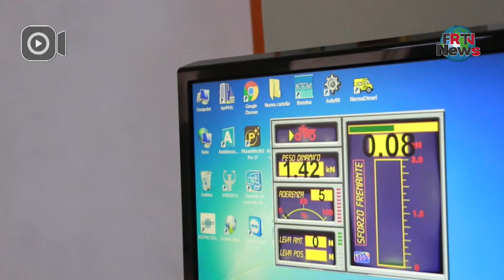FR News - 26 Luglio 2021 Ore 12.00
A cura: Dario Pasta
Ospite: Oliviero Palma (Direttore del "Palermo Ladies Open" di tennis
Tema: Conclusione del torneo e premiazione della vincitrice, la statunitense Collins